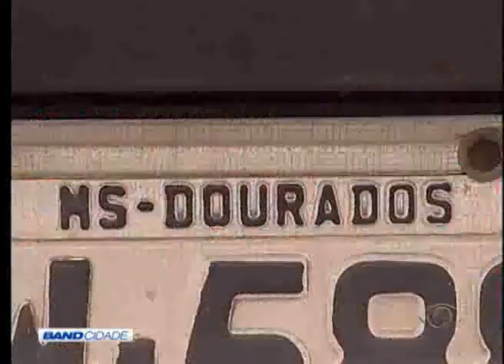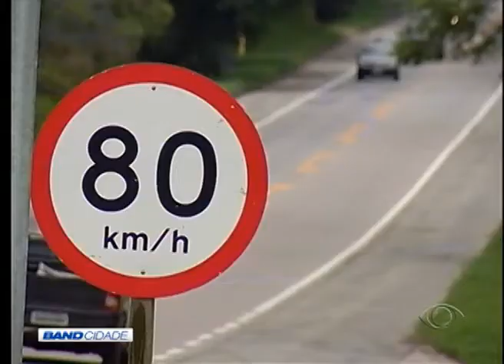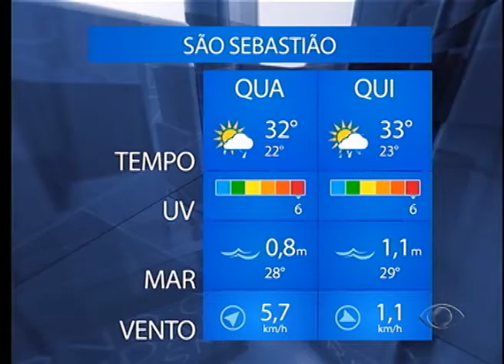BAND CIDADE 2ª EDIÇÃO 30 12 2015 PARTE 01